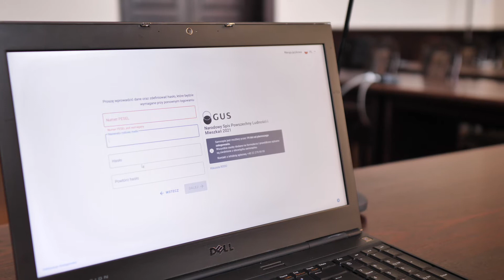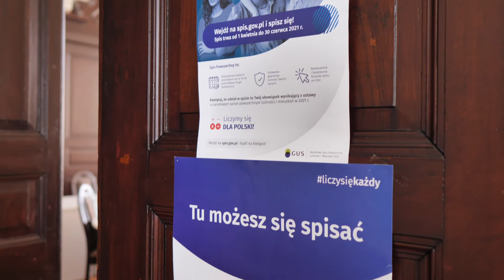Mieszkańcu Gminy Grodków ruszył Spis Powszechny! 2021